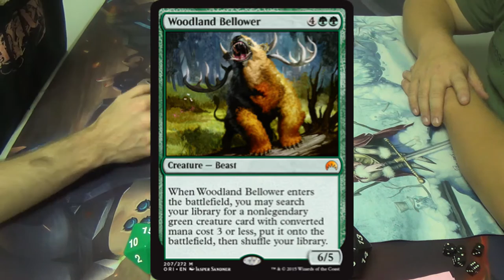Modern Magic — Simic Infect vs. 8-Rack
Death by Funeral Charm? Wait, but I don't even run that card.

Once again, here's my decklist for you all to see:
Creatures (14)
4 Glistener Elf (forget alphabetical order when the creature is this good)
1 Blight Mamba
4 Blighted Agent
4 Noble Hierarch
1 Spellskite
Enchantment (1)
1 Wild Defiance
Instants (17)
2 Apostle's Blessing
3 Become Immense
4 Might of Old Krosa
4 Mutagenic Growth
4 Vines of Vastwood
Sorceries (9)
3 Distortion Strike
4 Gitaxian Probe
2 Sleight of Hand
Lands (19)
2 Breeding Pool
2 Forest
4 Inkmoth Nexus
2 Misty Rainforest
2 Pendelhaven
2 Verdant Catacombs
4 Windswept Heath
1 Wooded Foothills
Sideboard (15)
2 Apostle's Blessing
1 Carrion Call
3 Dispel
1 Dryad Arbor
1 Hurkyl's Recall
4 Nature's Claim
2 Spell Pierce
1 Viridian Corrupter